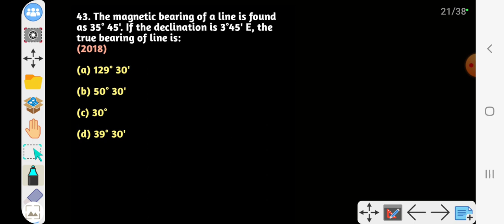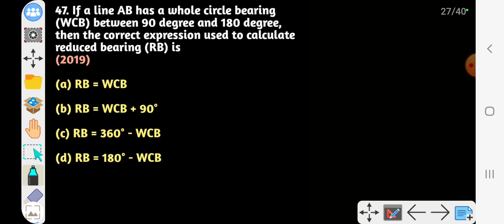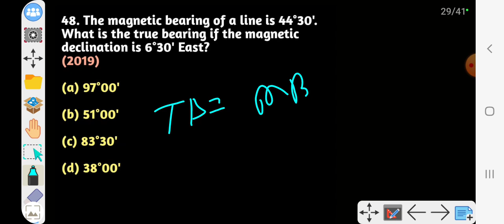#08|| COMPASS SURVEY || IMP 20 MCQ LAST CLASS || DDA JE SURVEY CLASS ||BY ADNAN